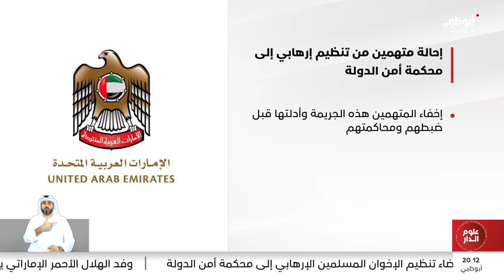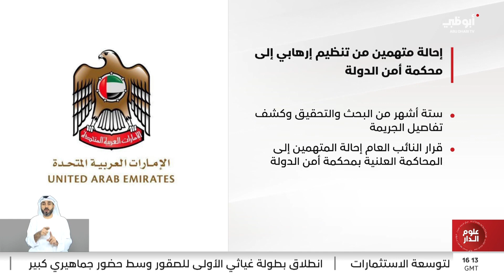إحالة متهمين من تنظيم إرهابي إلى محكمة أمن الدولة